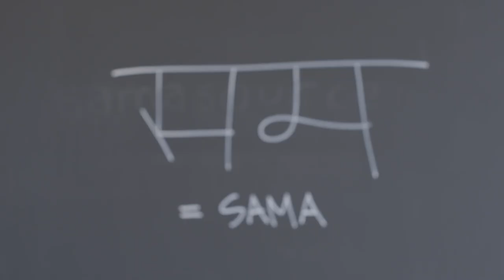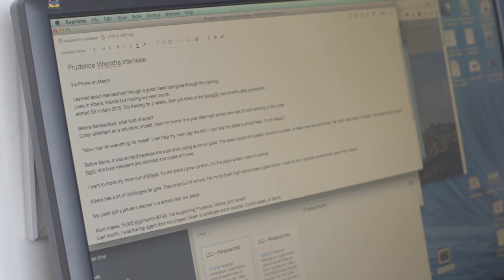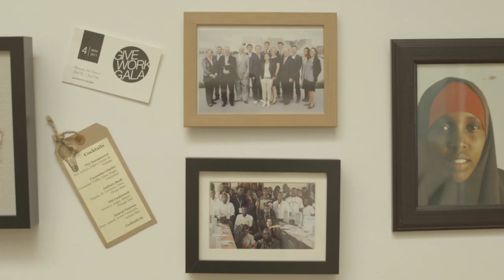How CEO Leila Janah is Providing Jobs for Marginalized People Around the World l Glamour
Sama and Laxmi founder and CEO Leila Janah discusses how she keeps balance in her life both personal and professional.

To learn more about Sama and Laxmi visit:
Sama.co

In this series, we follow successful women who are breaking boundaries—from famous actresses to CEOs—as they share advice on how to cultivate your inner strength and stay committed to your goals.

Starring: Leila Janah